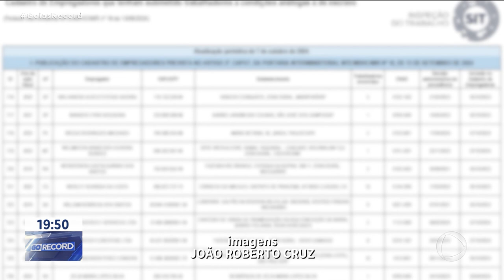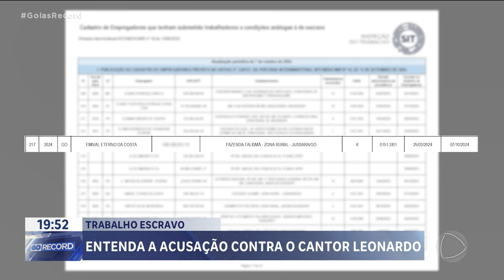ENTENDA A ACUSAÇÃO CONTRA O CANTOR LEONARDO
A ÚLTIMA ATUALIZAÇÃO DA "LISTA SUJA", DO MINISTÉRIO DO TRABALHO  SURPREENDEU COM A INCLUSÃO DO CANTOR LEONARDO, ENTRE EMPREGADORES QUE SUBMETEM FUNCIONÁRIOS À CONDIÇÕES PARECIDAS COM A  ESCRAVIDÃO. ESSA LISTA É UM DOCUMENTO PÚBLICO, DIVULGADO DE SEIS EM SEIS MESES, PRA  DAR VISIBILIDADE A FISCALIZAÇÃO  CONTRA O TRABALHO ESCRAVO.